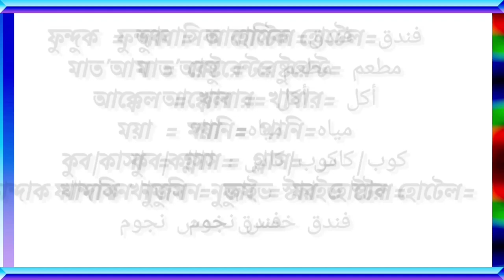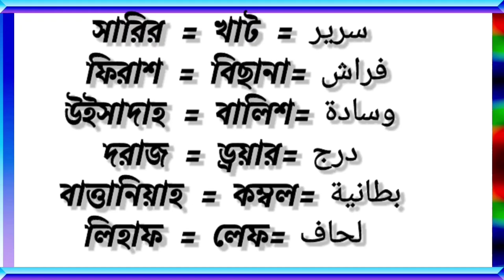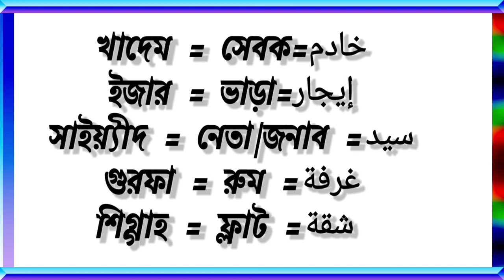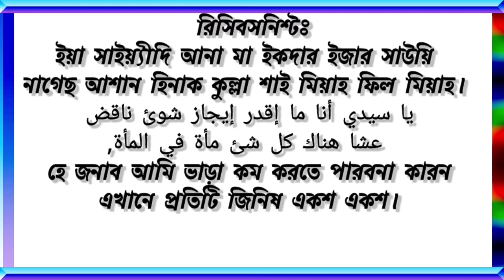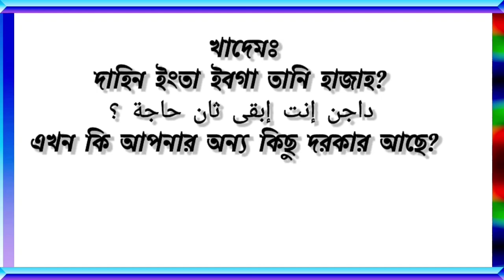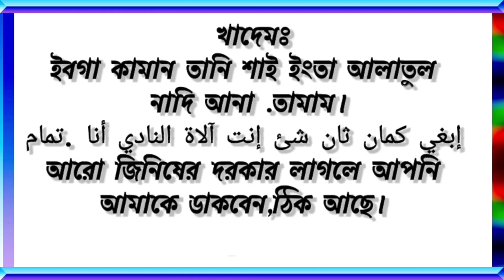আরবিতে কর্মক্ষেত্রে কথোপকথন, আরবি ভাষা শিক্ষা ২০২২-আরবি ভাষা-আরবি ভাষায়-আরবি ভাষায় কথা বলা